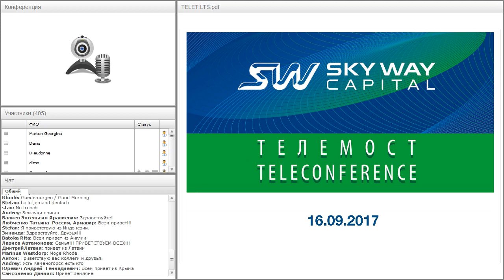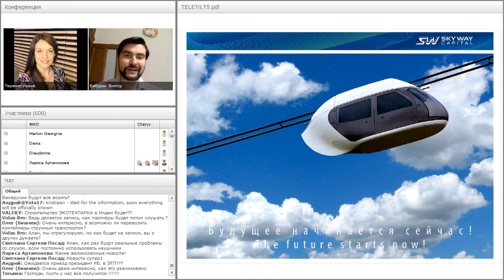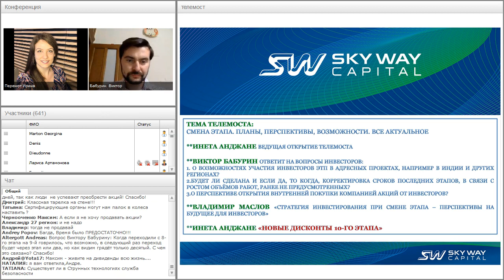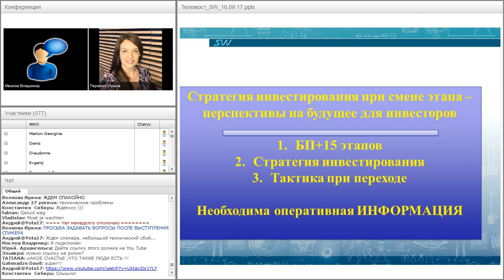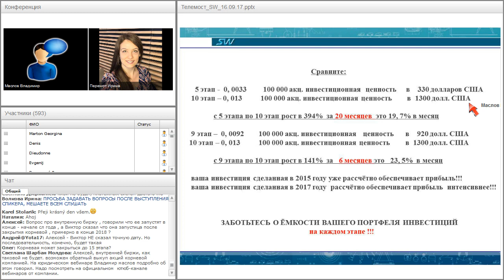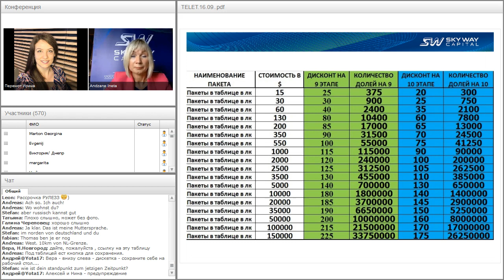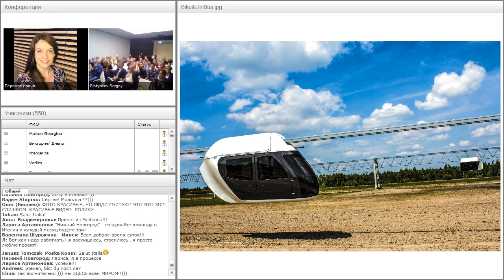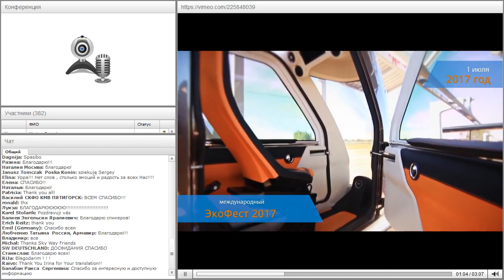Открытый Международный ТелеМост SkyWay! От 16.09.2017.